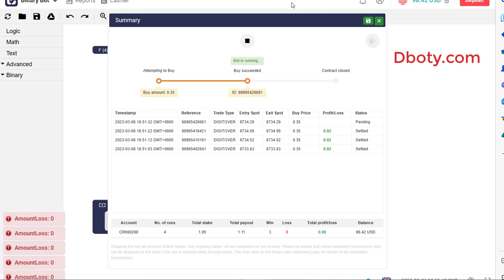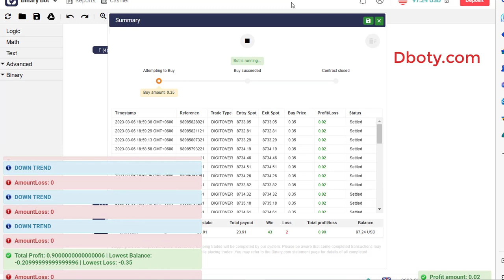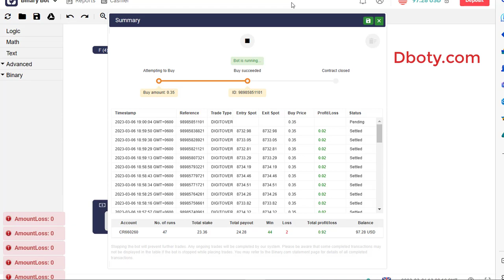Free Binary Deriv Bot - Safe Sonic Binary Deriv Bot | Lifetime Authentic Binary Deriv Bot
How to Start:
Step 2: Go to bot.binary.com or bot.deriv.com
Step 3: Upload the downloaded .XML file
Step 4: Run the bot
Step 5: Test this bot is It’s making profits
Step 5: Make money using profitable tested bots

Recommended Settings